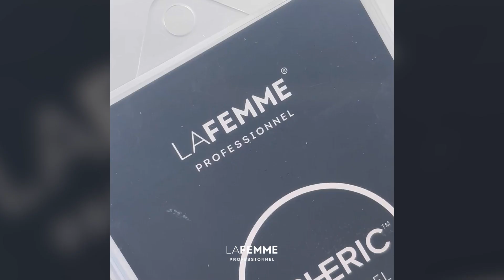Tutorial Ricostruzione Unghie con Dual Tips e Acrygel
Ricostruisci le unghie con le dual tips e Acrygel!

Spheric Acrygel di La Femme è molto resistente e disponibile in vari colori, per il tutorial abbiamo utilizzato un delicato bianco lattiginoso con mini-glitter.
L' Acrygel è un prodotto molto resistente, resistente come l'acrilico ed elastico come il gel: la combinazione perfetta!

Il gel acrilico consente di realizzare ricostruzioni anche di lunghezze importanti, non cola, ed è quindi consigliato anche per refill correttivi.

L' Acrygel di La Femme, chiamato Spheric, non sviluppa calore in lampada, crea poca polvere di limatura ed è morbido da limare.